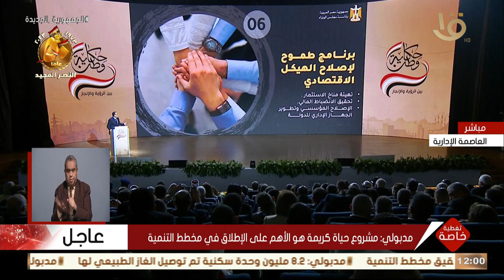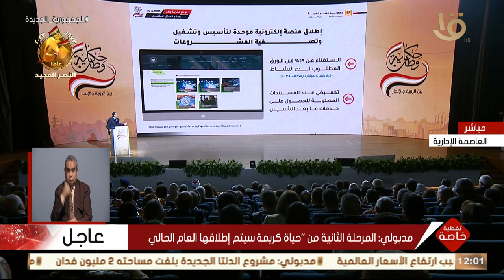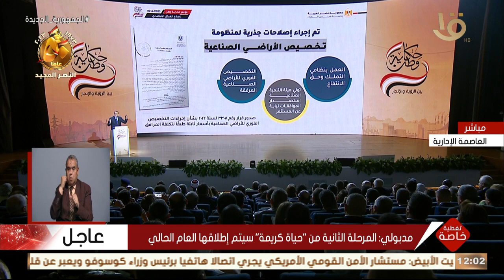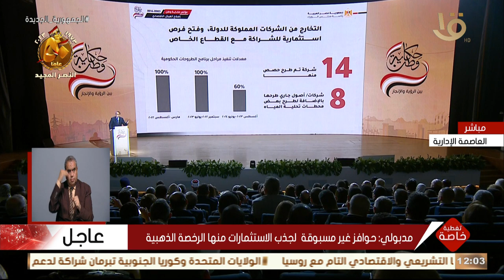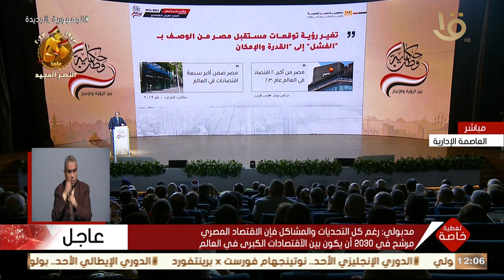تغطية خاصة | مدبولي: لا يجب التشكيك في مسار الدولة أو إنجازاتها